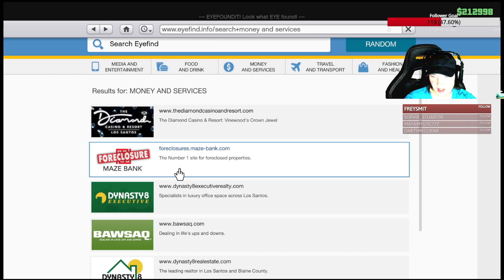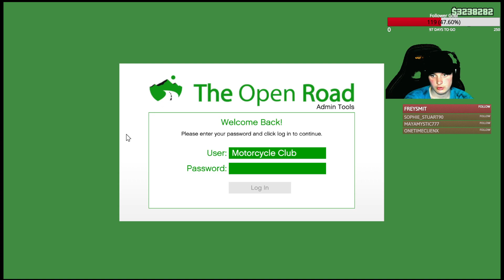Raid On The Clucking Bell!!!!